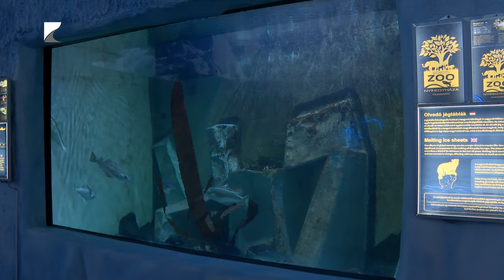Megnyílt a Jégvilág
A sarkkörök és a hideg égövek állatvilága elevenedik meg a Nyíregyházi Állatpark pénteken átadott legújabb attrakciójában, a Jégvilágban.

Az Európában egyedülálló technikai megoldásokat alkalmazó különleges épületben és a hozzá kapcsolódó két hektáros kifutó rendszerben hazánkban még nem látott ritka sarki állatfajokkal találkozhatnak a látogatók. Magyarország történetének legnagyobb vidéki állatkerti beruházása közel 14 milliárd forintból, a Modern Városok Program keretében valósult meg.